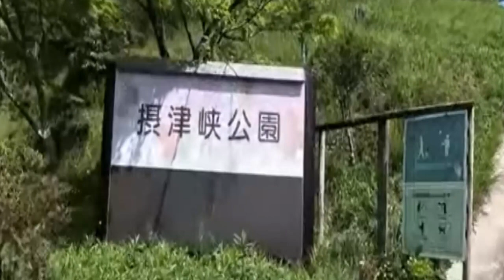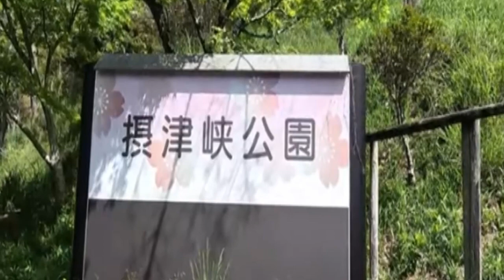野口光景 野口観光・高槻へ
野口光景初の作曲、オリジナル曲です。